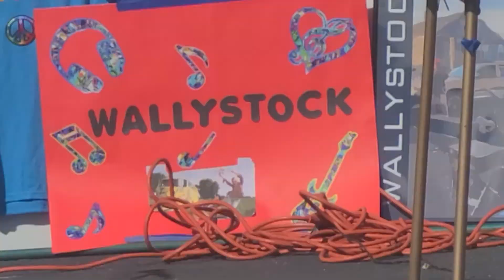ws 2020 smoke water